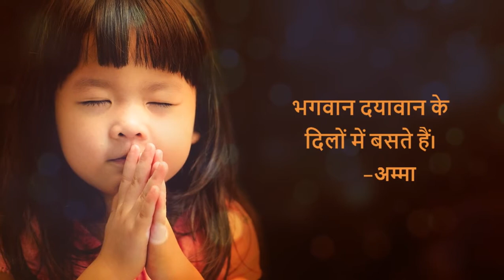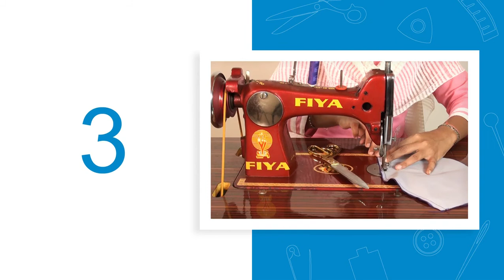5.5.1 Measurements For Shorts (Hindi) (हिन्दी)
Shorts can be used as an inner or outer garment like short trousers that reach only to the knees or thighs. This pattern can be extended in length and so become a simple form of trousers.

In this video, you will learn about the various parts of shorts. You will also learn to identify the standard measurements required for making shorts.